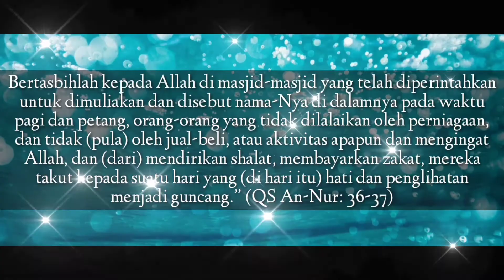Salah Satu Tanda Seseorang Yang Memiliki sifat Wira'i Menjaga Sholat 5 Waktu - Bu Nyai Hj Muslihah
Mutiara Hikmah Oleh Bu. Nyai. Hj. Muslihah Muslich

Salah Satu Tanda Seorang Hamba Yang Memiliki Sifat Wira'i Adalah menjaga Sholat 5 Waktu.
Simak Penjelasan Menyejukkan dari Bu Nyai.

Semoga Bermanfaat Berkah aamiin